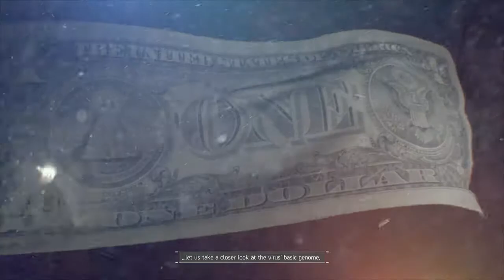Let's Play Tom Clancy's The Division - Episode 12 - Checking Out The Dark Zone